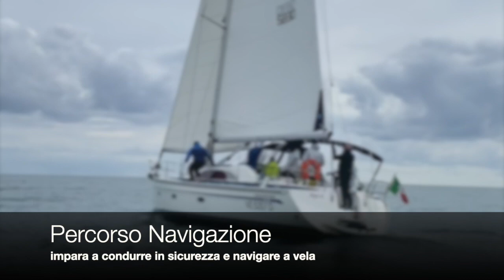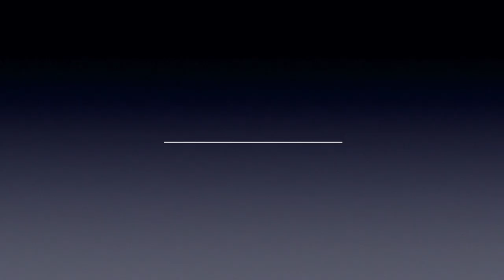Percorsi Sportivi 2023 HD